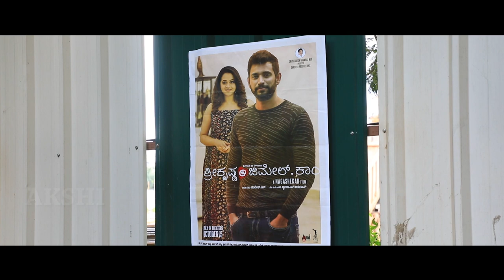STAR WAR | KOTIGOBBA3 | SALAGA | WAR BY THE STARS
Its not a STAR WAR, It's a War by the Stars.
ಚಿತ್ರಮಂದಿರಗಳ ವೈಭವ ಕರೆತರಲು.